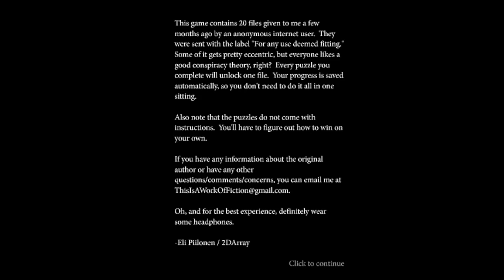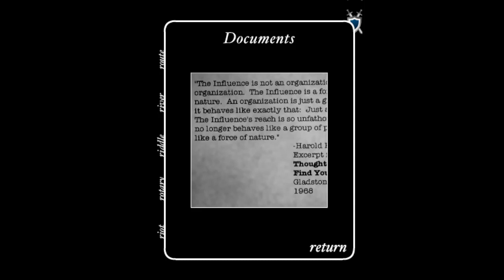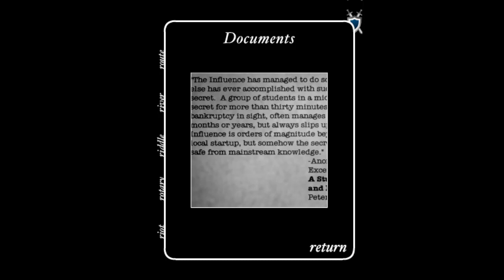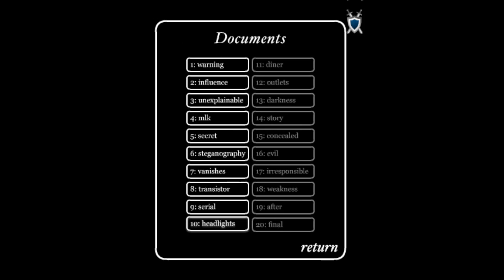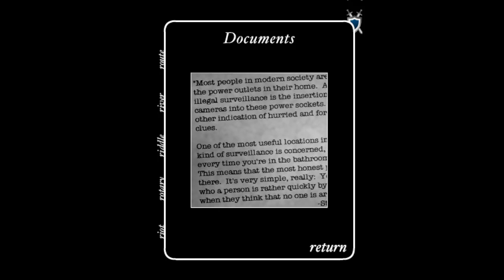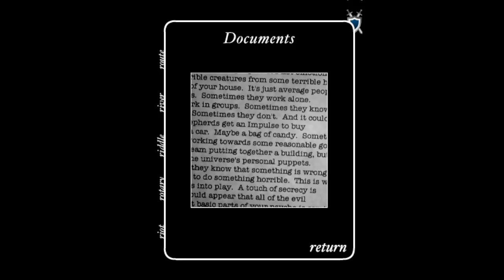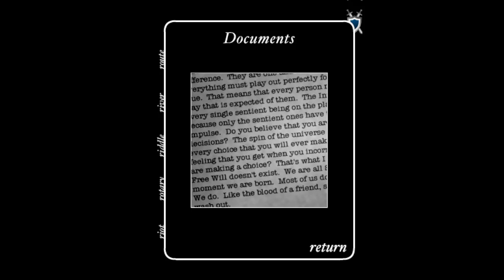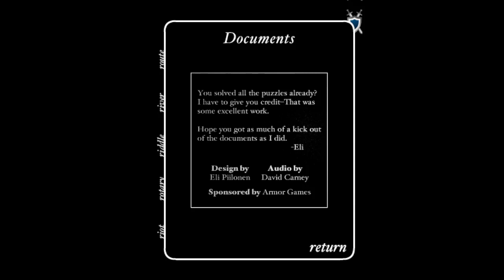This is a Work of Fiction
A flash game from long ago, what does it mean?